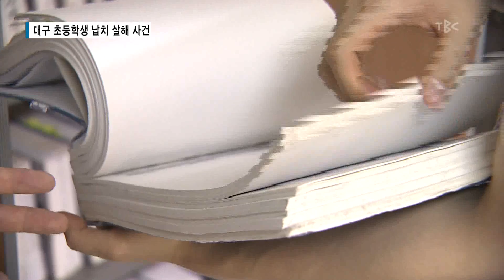대구 초등학생 납치 살인 사건 170714[대구경북 TBC뉴스]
대구의 미제 사건들..
1999년 황산테러 사건과
2008년 대구달성 초등학생 납치살인사건을 기억하시나요?
제보를 기다립니다!